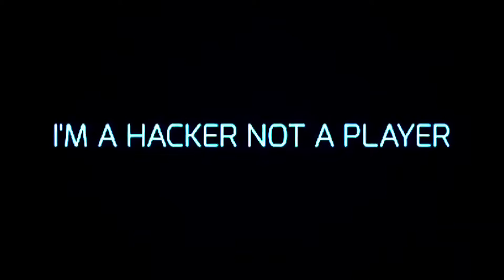New Game Mode😍1 vs 1 Clash squad🤔❓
irediamonds#idsale#newgift#freefireworld#freefireupdates#freefire#freefireremastered.